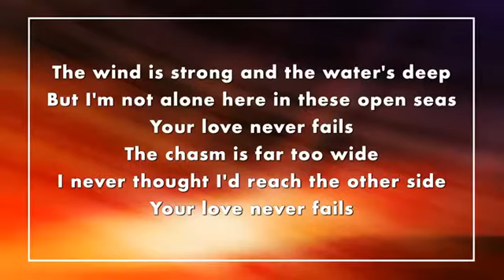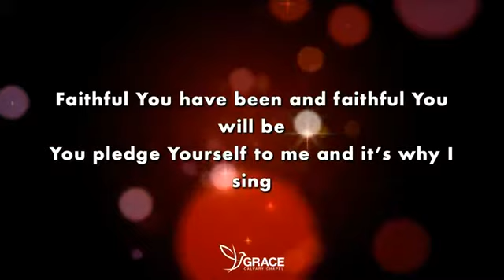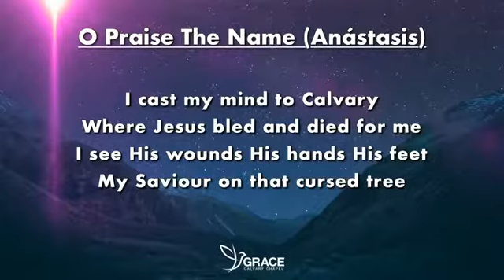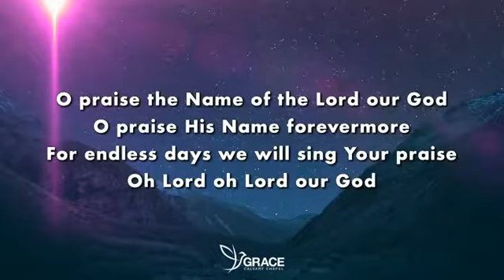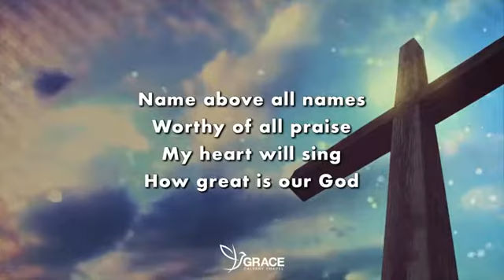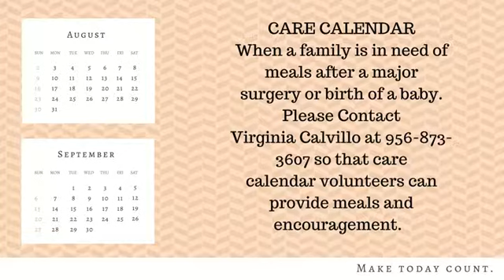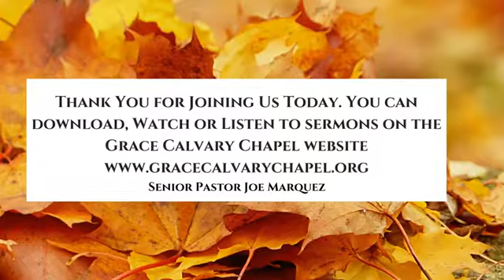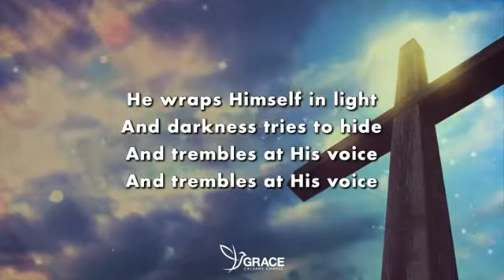Romans 2 25 29 Circumcision is a Heart Matter with Pastor Joe Marquez of Grace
Romans 2:25-29 "Circumcision is a Heart Matter." with Pastor Joe Marquez of Grace Calvary Chapel of San Antonio, Texas